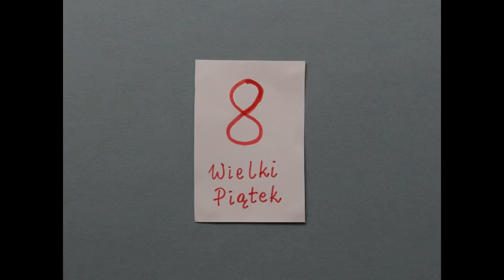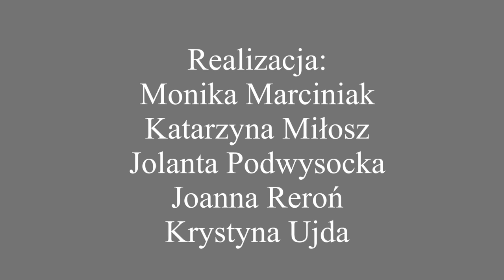Panny z Szewskiej | warsztaty filmowe Letnia ANH 2015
Film powstał w ramach 10. Letniej Akademii Nowe Horyzonty - warsztatów filmowych dla nauczycieli

Realizacja: Monika Marciniak, Katarzyna Miłosz, Jolanta Podwysocka, Joanna Reroń, Krystyna Ujda

Wrocław, lipiec 2015